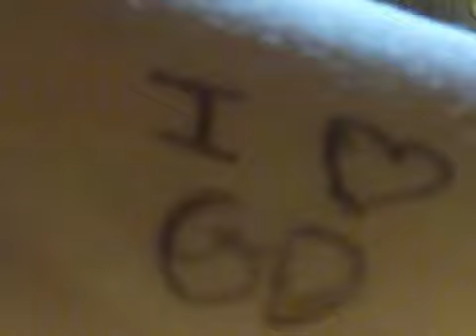Scary Babysitting Experience Uncovered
Uncovered from five years ago...